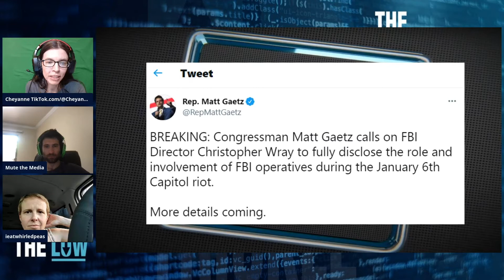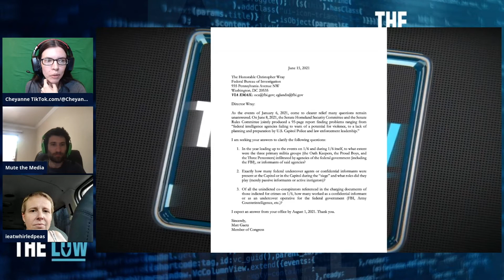Matt Gaetz USING DISTRACTION AND PROJECTION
Republican Congressman Matt Gaetz is using the typical GOP tactics of distracting and projecting their own faults in an attempt to control the narrative and make sure nobody is talking about his investigation into child sex trafficking

Mute The Media TIKTOK: @mutethemedia3.0
Chey TIKTOK: @cheyanne4ubi
Heidi TIKTOK: @ieatwhirledpeas